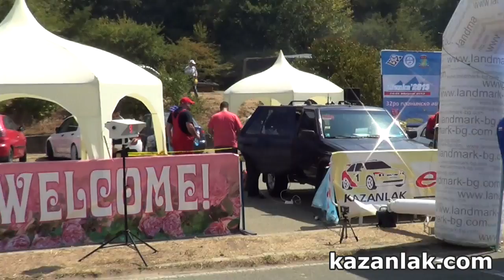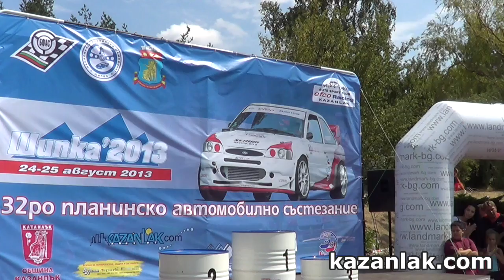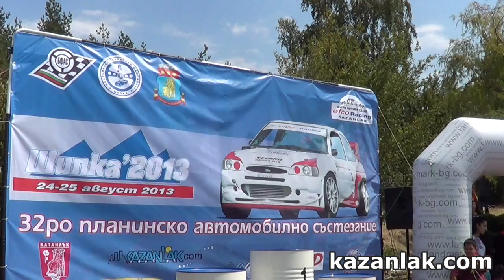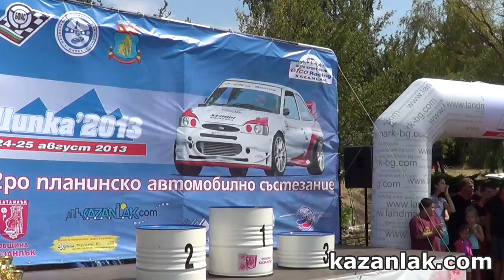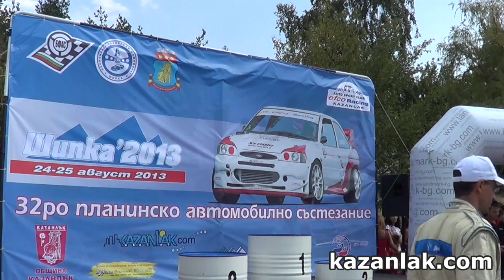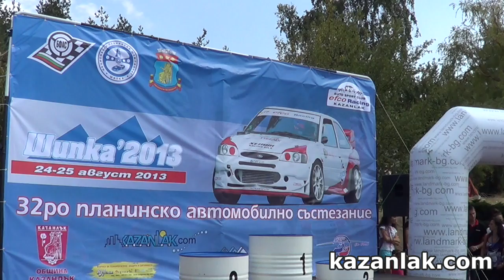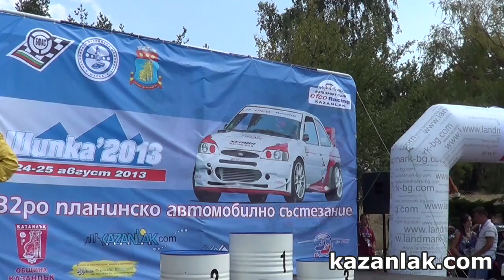Репортаж от автомобилно състезание "Шипка 2013"